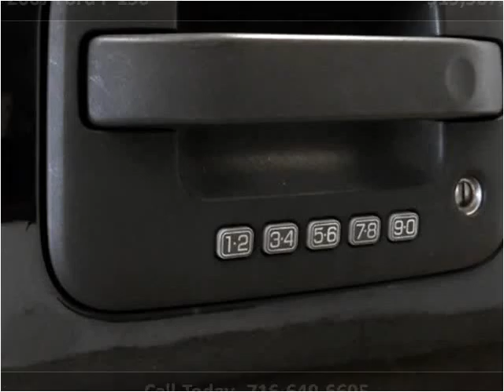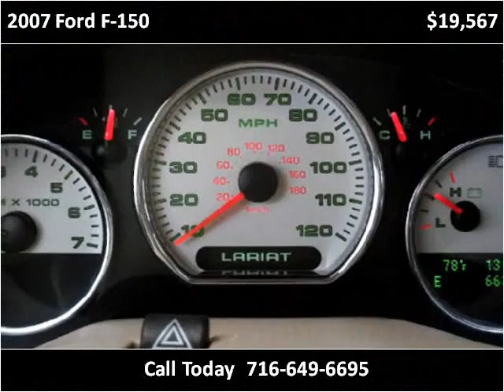2007 Ford F-150 Used Cars Hamburg, Buffalo, Krown Rust contr